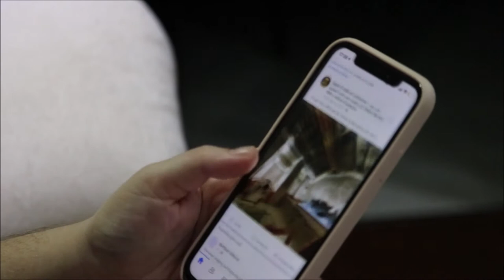Lost in Social Media | Mufti Menk